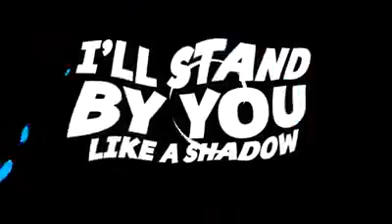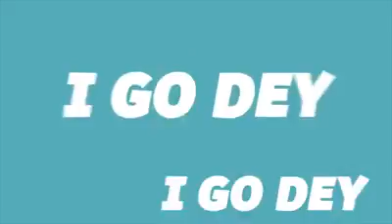Airtile Nigeria is the best watch out